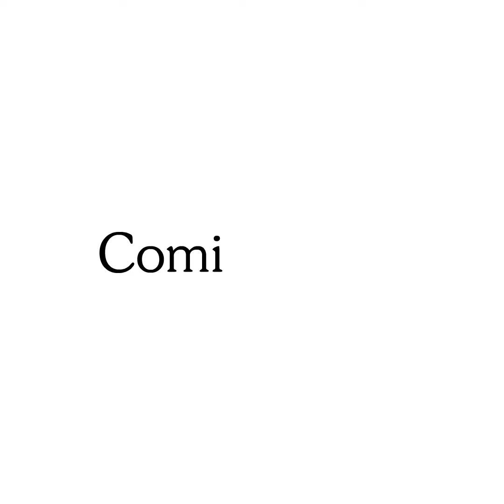Dinosaurchestra Flash Preview (dinopreview.swf)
Flash file made by Neil to promote and preview his album Dinosaurchestra.
Converted to MP4 with Swivel